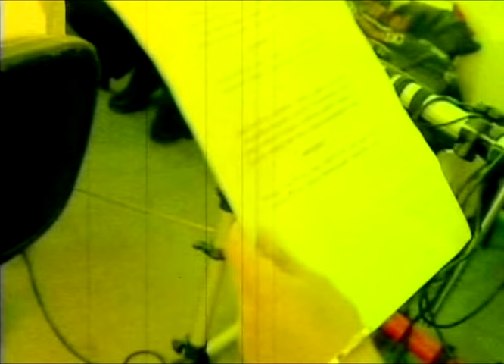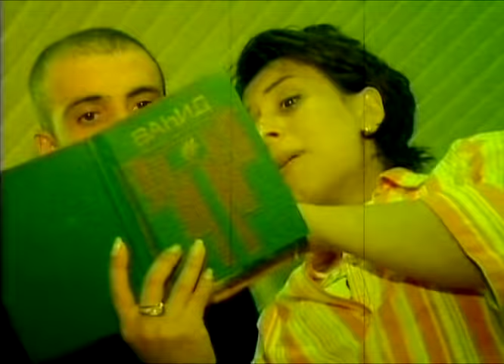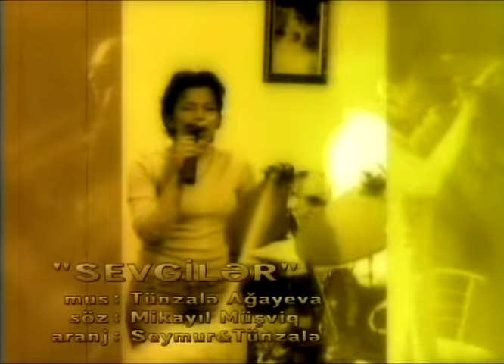Tünzalə - Sevgilər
Tunzala Agayeva - Sevgiler
Lyrics: Mikayil Mushvig
Director: Ulviyya Konul
Camera: Lachin Allahverdiyev
Edit: Ramiz Huseynov